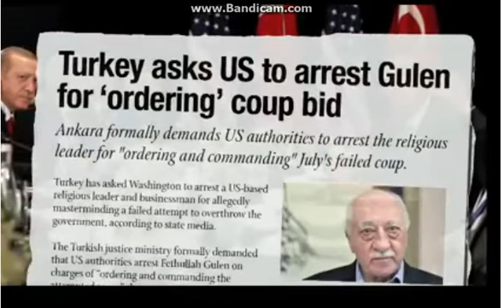Gulen Charter Schools in Florida - Americans push back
Florida Citizen's Outreach is pushing back on the Gulen Movement charter schools in Florida.   The Gulen dialogue and cultural centers are also under scrutiny: Atlantic Institute and Istanbul Center.
Close down this hornet's nest of schools in Florida.
American Schools should be managed by American teachers